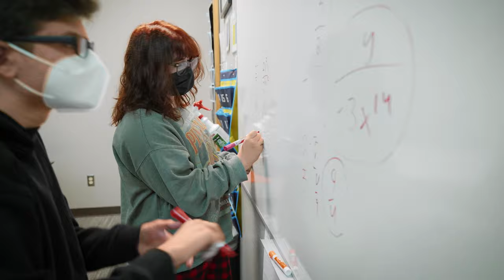FlexTech 2023 - Music Video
FlexTech High School is a Project Based Learning high school with campuses located in Brighton, Farmington Hills, and Shepherd, Michigan.

Check out this music video to see more of what FlexTech is all about!